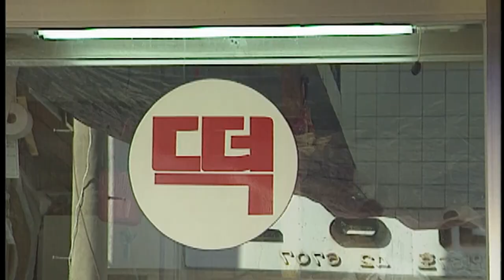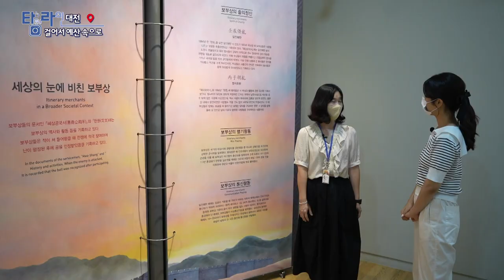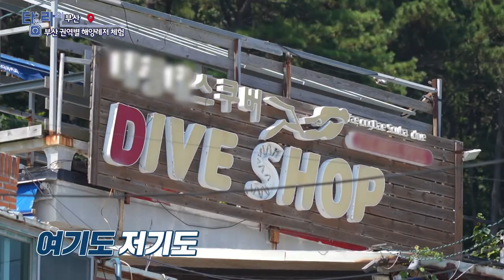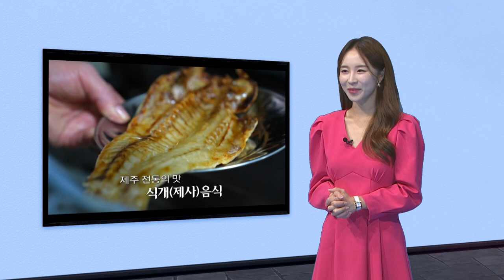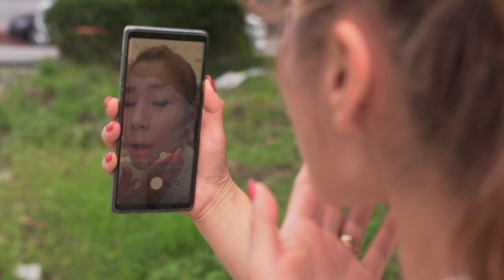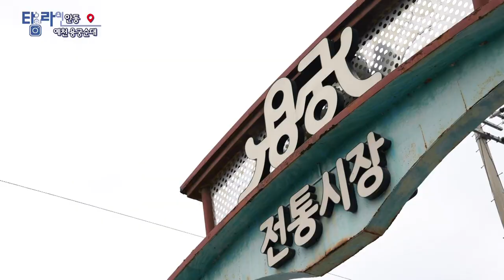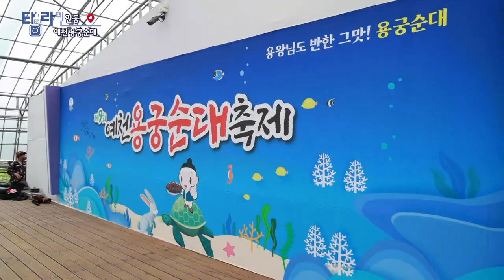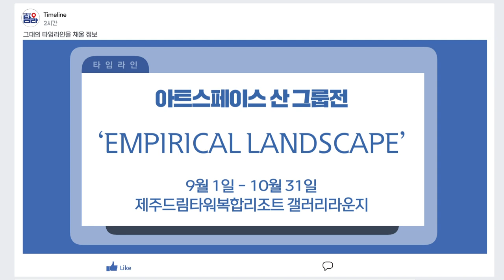[TV매거진 타임라인] 9월 7일 전체방송 다시보기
9월 7일(수) 방송

대전 - 걸어서 예산 속으로
부산 - 권역별 해양레저 체험
제주 - 식개음식 먹으러 오세요
춘천 - 달콤한 핑크의 유혹
안동 - 예천 용궁순대 축제